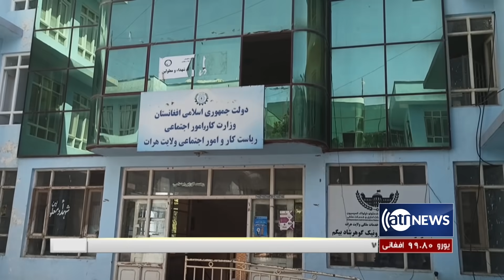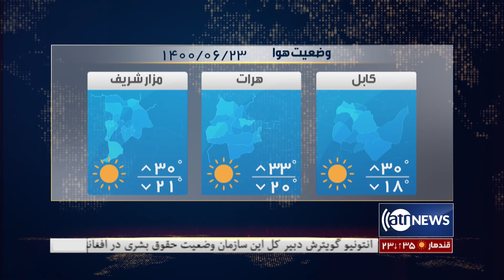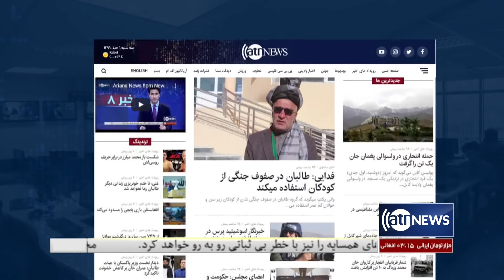Ariana News 8pm News: 13 September 2021 | آریانا نیوز: خبرهای دری ۲۲ سنبله ۱۴۰۰